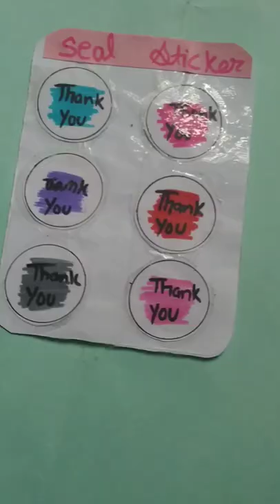how to make envelope seal sticker inspired by @mukta art and craft diy seal